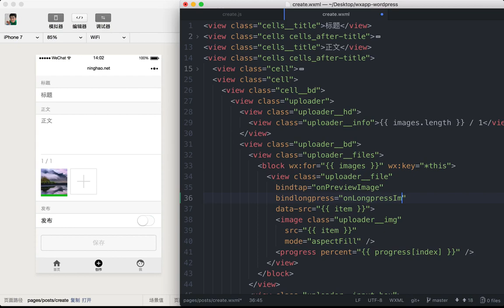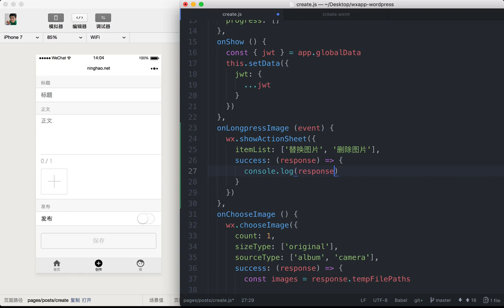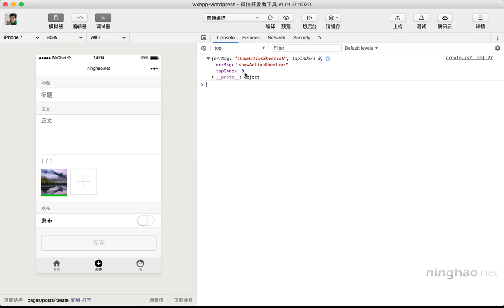企业级微信小程序精品开发实战课 135 135 长按图片显示动作清单